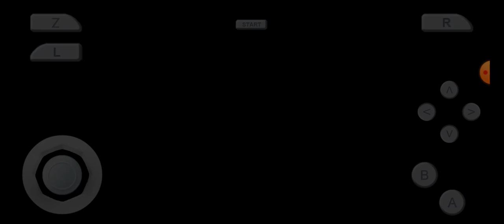SUPER MARIO 64 NINTENDO 64 M64PLUS FZ ANDROID GAMA MEDIA Y BAJA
MI CELULAR ES UN SAMSUMG A03 128 GIGA DE ALMACENAMIENTO INTERNO, PROCESADOR OCTA CORE 1.6 GHZ, 4 GIGA DE RAM, BATERIA 5000 mAh,PANTALLA 6.5 PULGADAS, CAMARA 48 MP,GRABACION DE VIDEO HD 1080P, RESOLUCIÓN DE PANTALLA 720 X 1600.